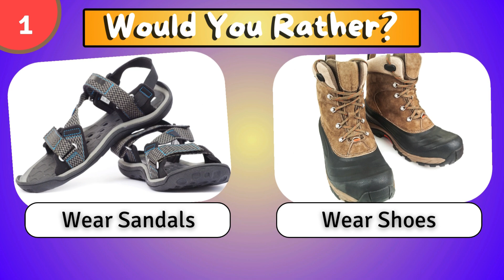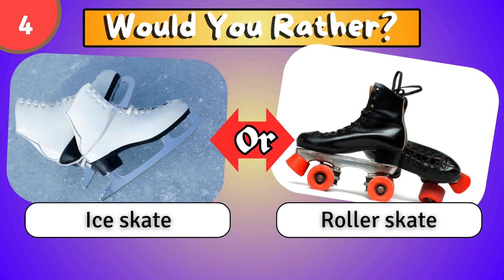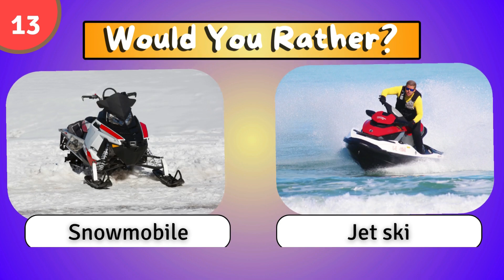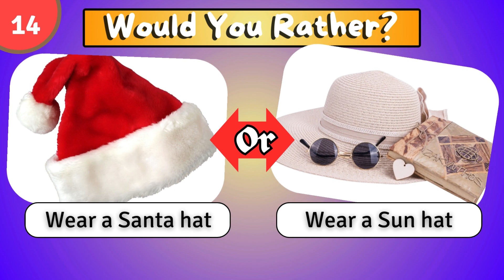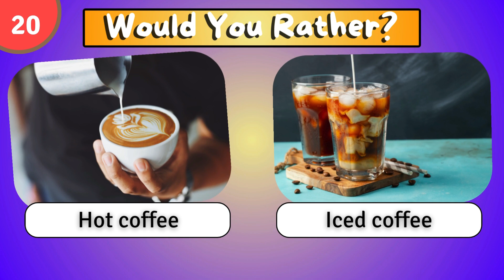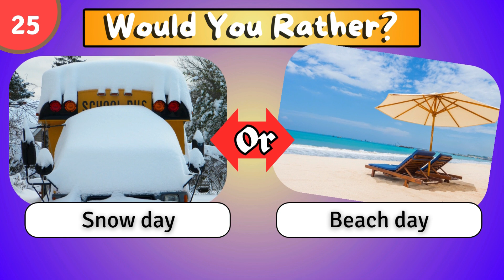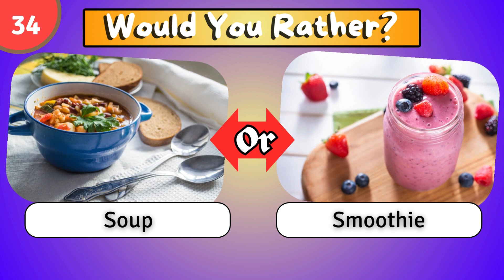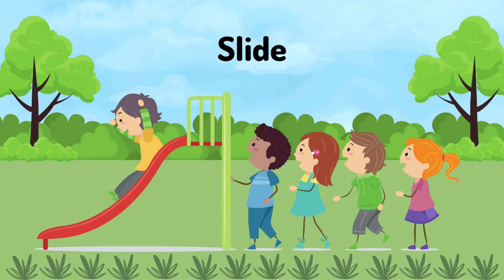Seasonal Splendor: The Ultimate Summer And Winter Adventure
If you love playing "Would you rather," then you'll enjoy our Summer and Winter Edition 02! Choose between fun scenarios in both seasons.
Would you rather wear sandals in the summer heat or wear shoes and crunch through the snow?
Would you go skiing down snowy slopes or go for swimming in the warm ocean waves?
Would you rather ride a sleigh through the snow or drive a go-kart under the summer sun?
Would you ice skate on a frozen lake or roller skate on a sunny boardwalk?
Do you prefer sipping hot chocolate by the fire or enjoying ice cream to cool off from the heat?
Would you build a snowman in the winter wonderland or make a sandcastle on a sunny beach?
Are you the type to drink hot cocoa when it’s cold or do you prefer a refreshing lemonade in the summer?
Would you enjoy a winter bonfire or host a summer BBQ?
Do you wear a snowsuit to keep warm or slip into a bikini for beach fun?
Would you go on a ski trip to the mountains or take a tropical vacation to soak in the sun?
Would you make a snow angel in the snow or sunbathe on a warm beach?
Would you join a snowball fight with friends or have a water balloon fight on a sunny afternoon?
Would you ride a snowmobile through snowy fields or race on a jet ski over the waves?
Do you prefer wearing a Santa hat for Christmas or rocking a sun hat on a summer day?
Are you up for a winter hike in the crisp air or a summer hike through lush forests?
Would you take a hot shower to warm up or jump into a cold pool to cool down?
Would you build an igloo in the snow or climb into a treehouse during the summer?
Would you rather wear mittens to keep your hands warm or slip into flip-flops and feel the sand?
Would you try dog sledding on snowy trails or hit the waves for some surfing?
Would you warm up with hot coffee or cool off with a delicious iced coffee?
Would you go snow camping in the wilderness or set up camp on a beach under the stars?
Would you wrap a scarf around your neck or wear a sun visor to keep the sun away?
Would you go on a winter road trip through frosty landscapes or take a summer road trip under blue skies?
Would you warm up with hot soup or cool down with a bowl of gazpacho?
Would you enjoy a snow day playing in the white powder or a beach day by the ocean?
Do you wear a beanie to stay cozy or put on a baseball cap to shade yourself from the sun?
Would you prefer winter fishing in icy waters or go summer fishing under a sunny sky?
Would you eat apple pie in the warmth of winter or enjoy a refreshing slice of watermelon in the summer?
Would you wear a down jacket to stay warm or a tank top to stay cool?
Would you take a ski lift up the snowy mountain or ride the Ferris wheel at a summer fair?
Would you enjoy a snow cone during winter festivities or a popsicle at a summer party?
Would you wrap yourself in a thermal blanket to stay warm or wear a light sarong on a beach?
Would you have a winter picnic surrounded by snow or a beach picnic with the sound of waves?
Would you prefer a bowl of soup in the cold or a refreshing smoothie in the heat?
Would you wear a woolen hat to keep your head warm or a sunflower crown for those summer vibes?